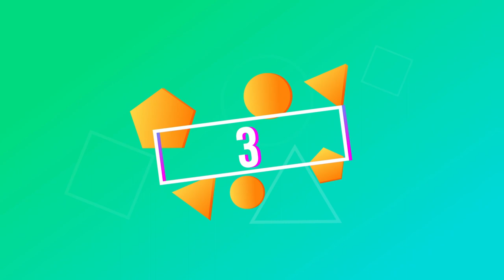Top 5 Big Upcoming Pakistani Movie 2022 | Top Upcoming New Pakistan Movies Releasing In Eid ul Fitr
Top Upcoming New Pakistani Movies Releasing In Eid ul Fitr 2022 | Top 5 Big Upcoming Pakistani Movies Release in 2022 must watch || Pak Upcoming Movies List 2022.
in this video Filmi Sultan Tell you About All New Top Ucoming Movies Of Pakistan. Action Comedy and very intersting Movies Going to release in Eid ul Fitr 2022. In this video i am gone tell you about All new Top upcoming movies releasing in Eid Ul Fitr 2022. I hope you liked it.

 1: Parde mein rhne do movie. Parde mein rhne do cast. Parde mein rhne do release date.

 2: Tere bajre di rakhi movie. Tere bajre di rakhi movie cast. Tere bajre di rakhi movie release date.

3: Chakkar movie. Chakkar movie cast. Chakkar movie release date. Chakkar movie pak new.

4:Quaid e azam zinda bad movie. :Quaid e azam zinda bad movie cast.movie release date.

5: Ghabrana nahi hai movie. Ghabrana nahi hai cast. Ghabrana ni h release date.

Saba qamar movies. Saba qamar new movies. Saba qamar zaman upcoming movies. Saba qamar dramas. Saba qamar movie.
Syed jibran movies. Syed jibran new drama. Syed jibran dramas.
Zahid khan movies . Zahid khan dramas.

Jannet mirza new movie tere bajre di rakhi. Jannet mirza movie bajre di rakhi. punjabi movies, Top upcoming punjabi movies.

Top upcoming movies 2022. Top 5 upcoming movies release in 2022 you should not miss.
pakistan new movies 2022. ghabrana nahi h movie tralier. new pakistani movie. upcoming hindi movie tralier 2022.
upconimg movies 2022. movies tralirs. new movies trailer.
Quaid-e-azam zinda bad